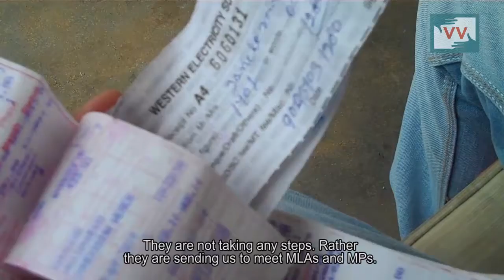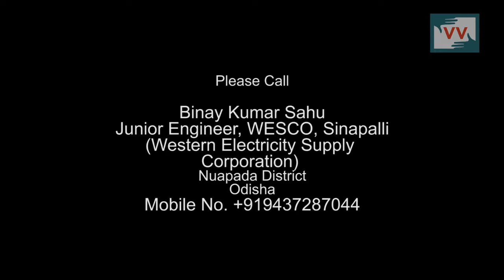Lack of electricity up-gradation still darkness in Mahulpada, Odisha - Abhishek Reports